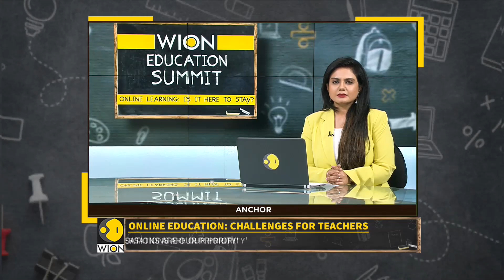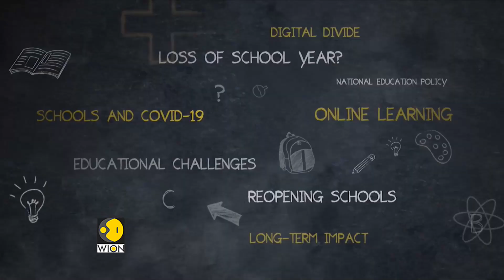WION Education Summit | Types of security threats and tips for safety during E-learning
In this video of session 2 of 'WION Education Summit', we discussed types of security threats and tips for safety during E-learning or online education.